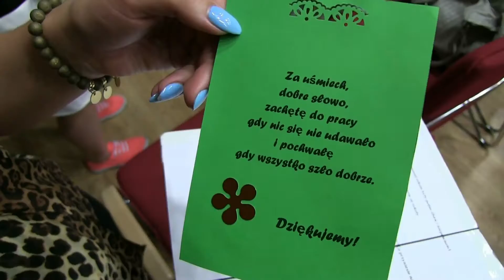Migawka z zakończenia roku 2015/2016 w MCEiRS w Goniądzu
Zakończenie roku szkolnego 2015/2016 w Młodzieżowym  Centrum Edukacji i Readaptacji Społecznej w Goniądzu.